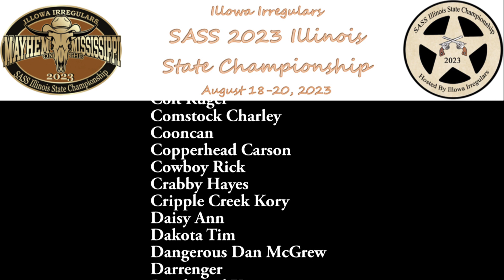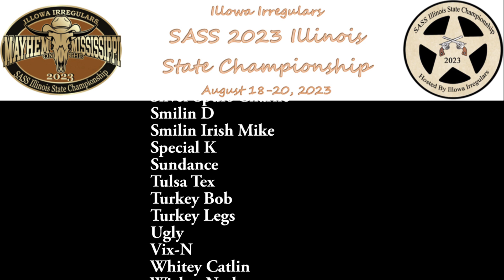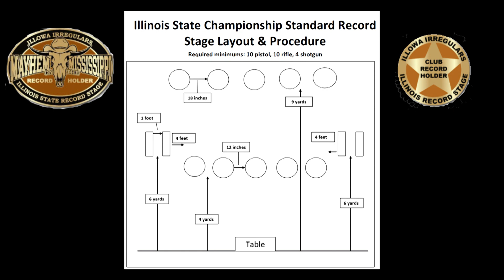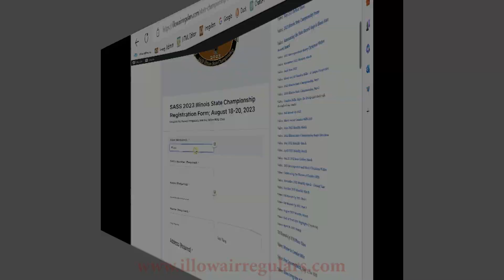SASS 2023 Illinois State Cowboy Action Shooting Championship Promo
Enjoy this short promo video for the 2023 Illinois State Cowboy Action Shooting Championship scheduled for Aug 18-20, 2023, and hosted by Illowa Irregulars in Milan, Illinois.